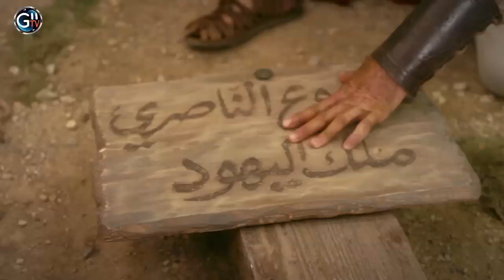The Savior - 7. Golgotha - Egyptian Arabic Language Film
It is hard to watch this reenactment of Jesus being crucified. So why do Christians insist on focusing on this brutal event? Many people want to remember Jesus as a good man, even a great prophet, but they insist on denying his crucifixion. Denying Jesus’ crucifixion corrupts God’s merciful work for all of humanity. Because of Jesus’ crucifixion our sinful nature was put to death on the cross with Christ. God pronounced that our sinful nature can produce no good thing. He regards sin as an utterly corrupt, useless thing, by passing a sentence of death upon it and nailing it to the cross with Christ. Through this painful act of crucifixion, God put to death the sinful nature of those who repent of their sins and place their faith in Jesus Christ. The Apostle Paul writes in Romans 6:6 that Christian believers are “crucified with him.” And he goes on to say in Romans 6:11, “So you also must consider yourselves dead to sin and alive to God in Christ Jesus.” To the world, this belief seems foolish. Yet, this horrible act produced the greatest blessing for the world and achieved what human wisdom has not accomplished-the release of man from sin’s bondage.